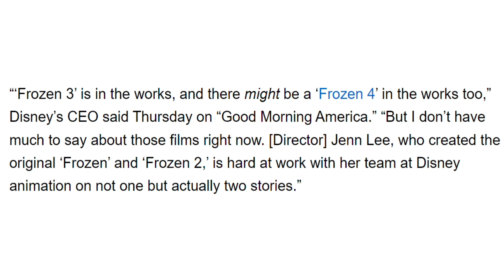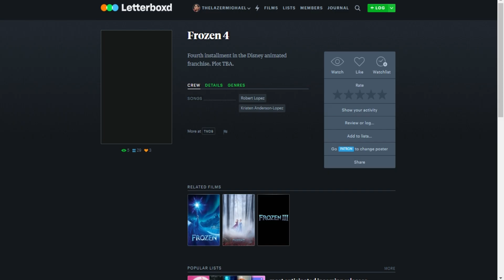Frozen 4 CONFIRMED By Bob Iger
Hello and welcome to The Lazer where I talk about all things related to television & movies. And today we will be talking about Bob Iger confirming Frozen 4